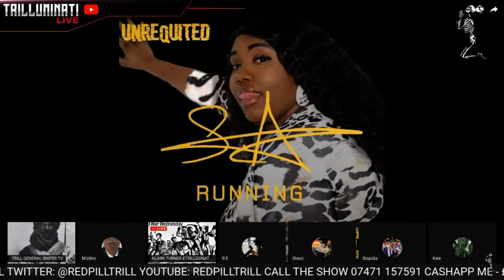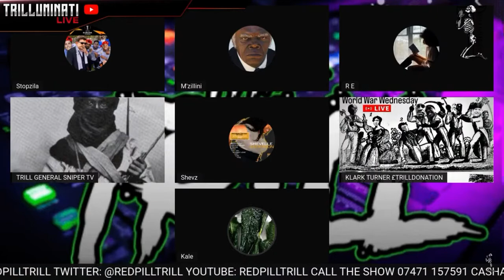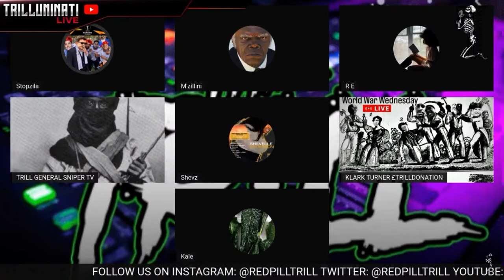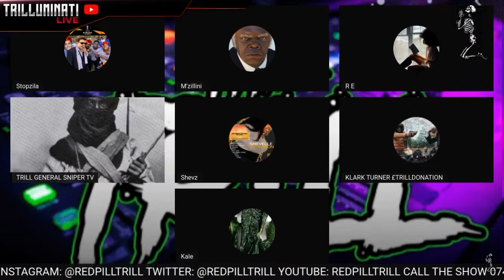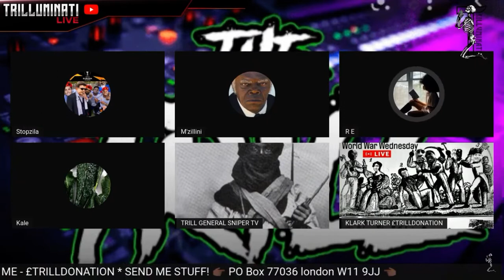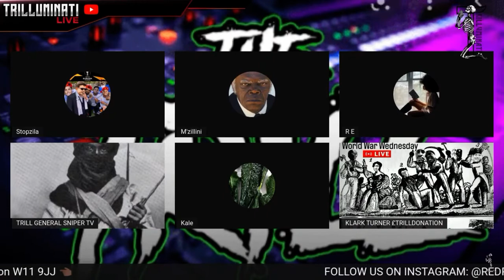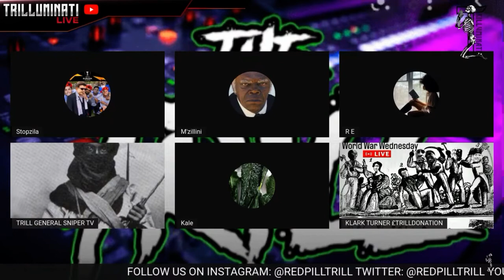‘Why have Men got Skid Marks In Their Drawers?!’ 😂🍒💩 | TRILLUMINATI LIVE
Uploader: 🍀

THE ONLY LINK YOU WILL EVER NEED TO CLICK!

research.

LIVE NEWS EXCLUSIVE FUNNY COMEDY FIGHT
DEBATE EXPOSED SPEAKERS CORNER JEDI MUSIC
RELIGION